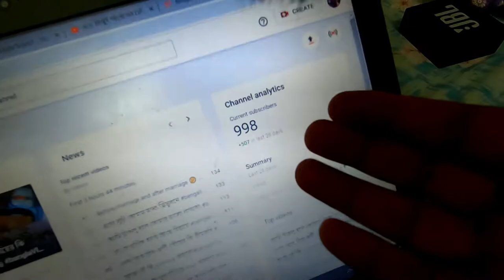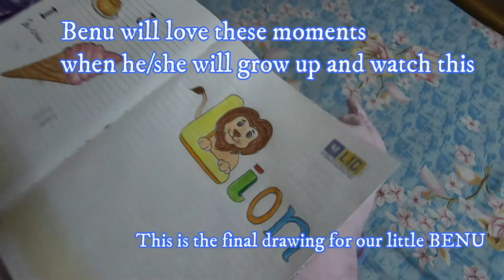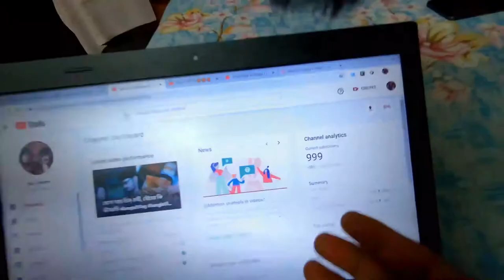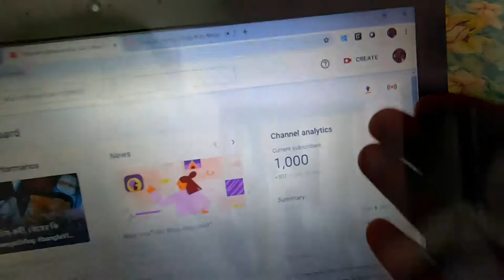তালে তালে হলো কি কামাল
Camera used - Go Pro 7

Music Credit -
Little Maps - Eddie
Name of the Child - Motion

This is Mayukh, residing in Kolkata. I am currently working in Cognizant as a Senior Developer. Besides work, I love playing cricket, writing stories, and playing keyboard.